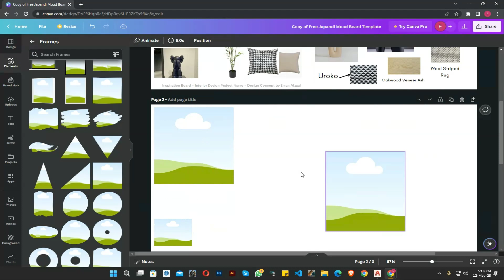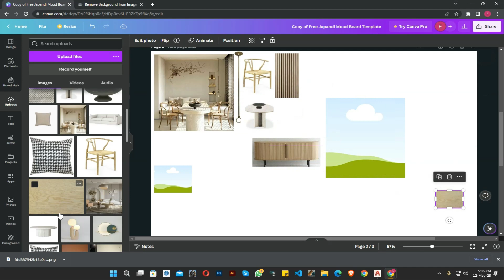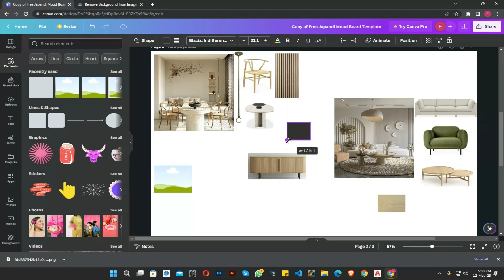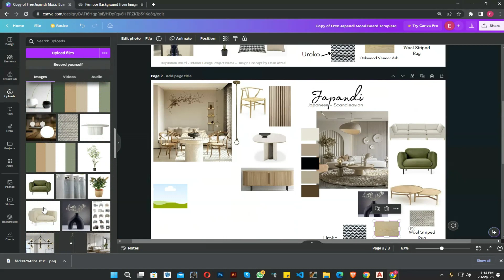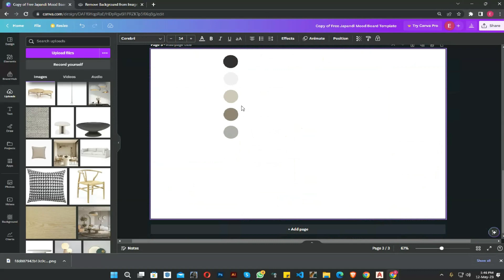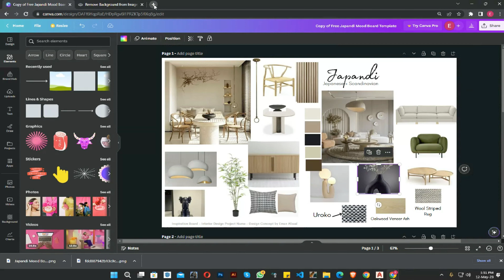How to make a Moodboard in Canva | Tutorial | full interior design process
In this tutorial, I'll show you how to create mood boards, get inspired, organize your ideas, and start the design process like a pro. Which will help you organize and visualize your ideas to achieve unique and wonderful spaces.I use pintrest img for my moodboard design.i will link pintrest for img.
I hope you’ll enjoy and use this information to create a comfortable and stylish interior design!

here my links:
Fiverr: